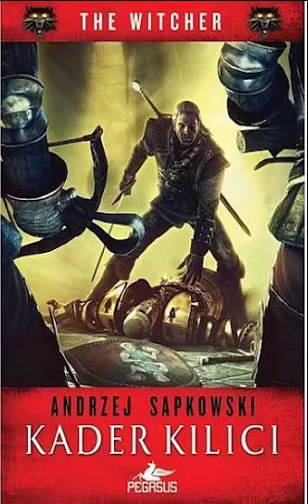Witcher 2 Kader Kılıcı - Küçük Bir Özveri 5. Bölüm (26)